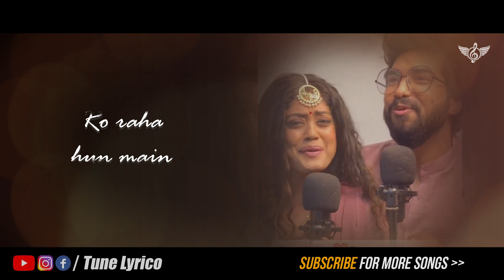Sufi Tere Pyaar Mein Sachet Parampara Song 2022 | Sun Raha Hai Na Tu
Sachet Parampara New Song 2022 | Sufi Tere Pyaar Mein & Sun Raha Hai Na Tu @TuneLyrico

Here Is Lyrics:
Jaduu Tere Ishq Ne Aisa Kiya..
Sufi Tere Pyar Mein Ban Hi Gaya

Mujhko irade de, kasme de, vaade de
Meri duaon ke isharon ko sahare de
Dil ko thikane de, naye bahane de
Khwaabon ki barishon ko

Ro raha hun main...